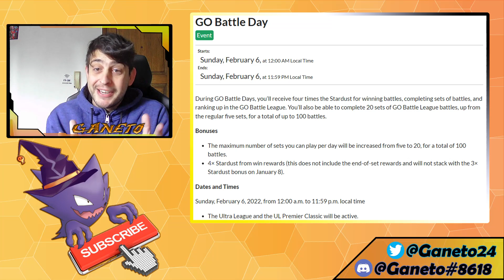GBL DAY BEST 3 TEAMS to use in Ultra League Premier Classic GO Battle League Pokemon GO PvP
Hello Trainers!
I'm a Trainer from Greece, up to the Pokemon challenge of being the very best!
Today I am showcasing my Top 3 Teams for ULPC GBL Day!
As always, enjoy the content! :)

⌚Time Stamps:
00:00 Intro
00:56 1st Team
02:32 2nd Team
04:23 3rd Team
06:02 Outro